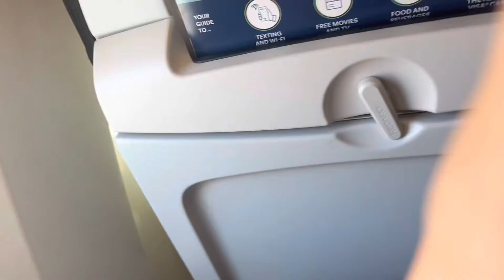Heading Home from Cabo!!! | 2022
Hey guys!!! I hope you enjoyed this video. See you guys soon for another youtube video!!!